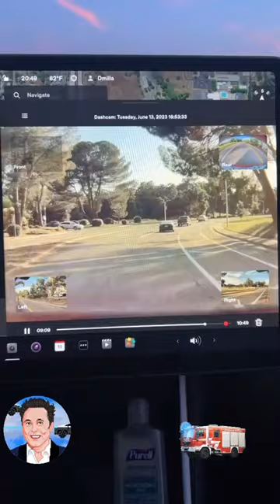Will tesla autopilot pull over for emergency vehicles?